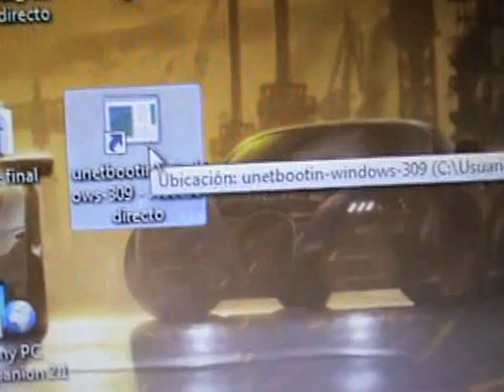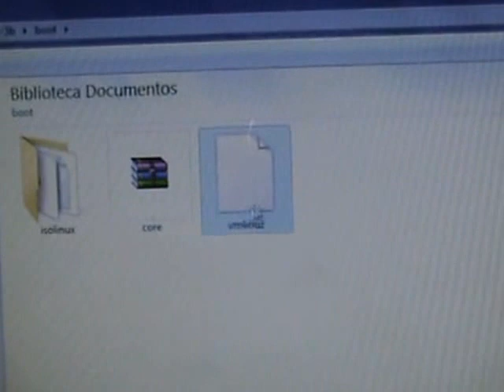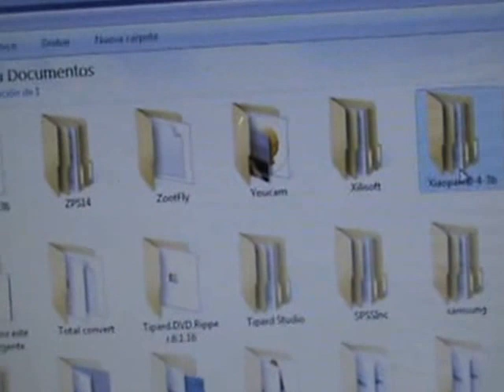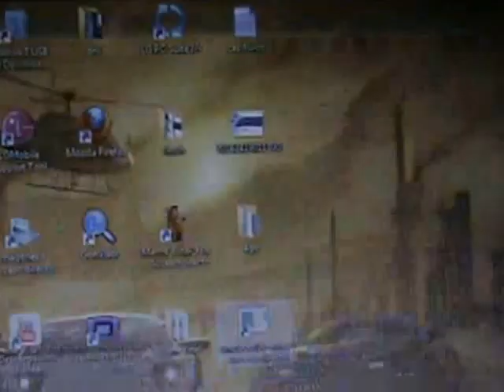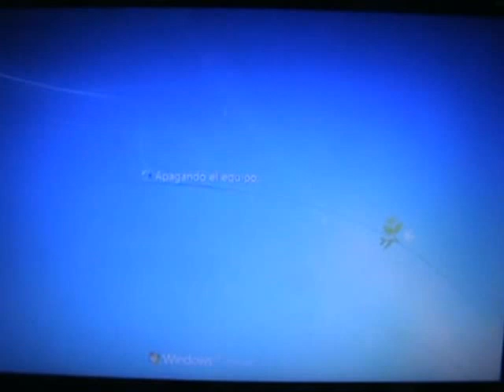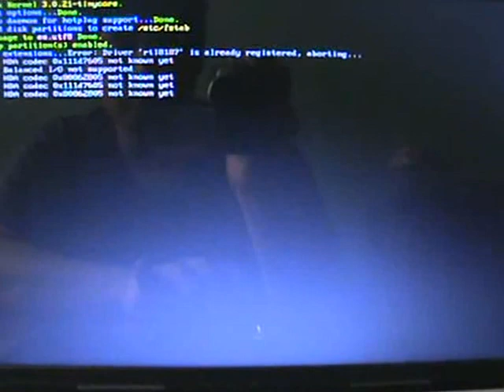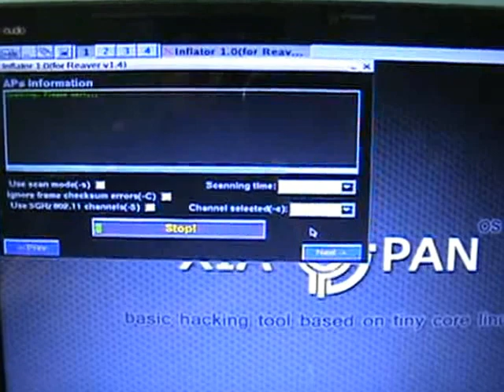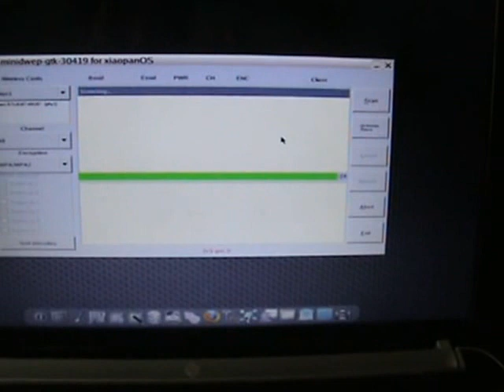xiopan instalacion usb rompe wpa con wps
Este programa solo descifra redes wpa/wpa2 que tengan encendido el wps, el cual pide el pin del router... salu2.